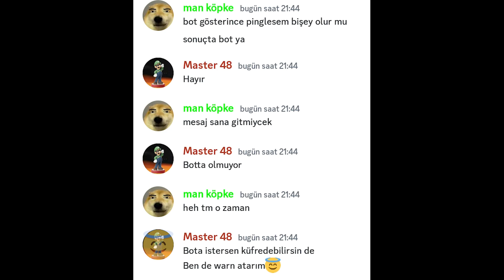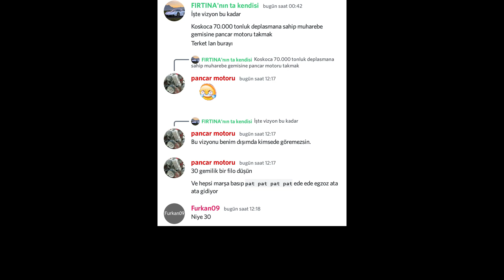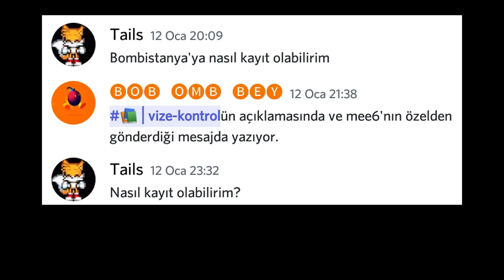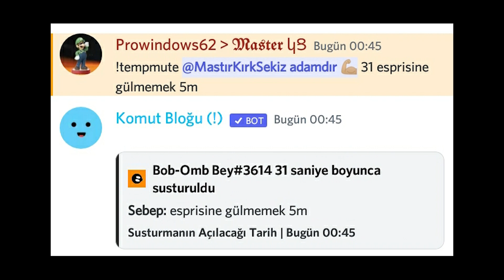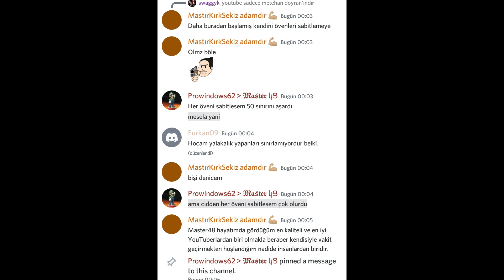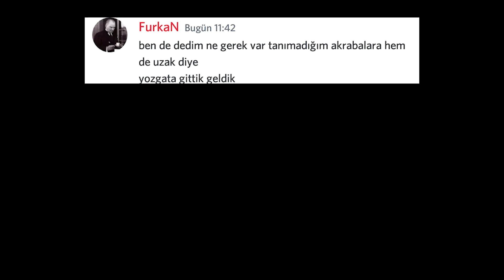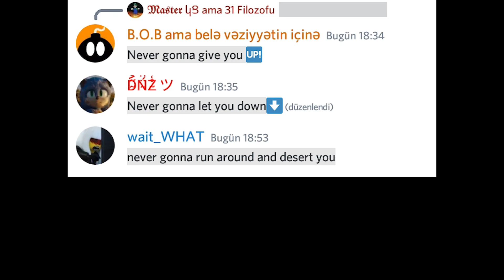Discord anılarım (2. bölüm)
Ayrıcalıklardan yararlanmak için bu kanala katılın:
Dolar 30₺'ya dayanmışken 2.5₺'ye üyelik veren kaç kanal kaldı :]